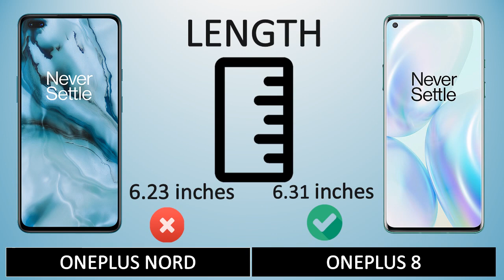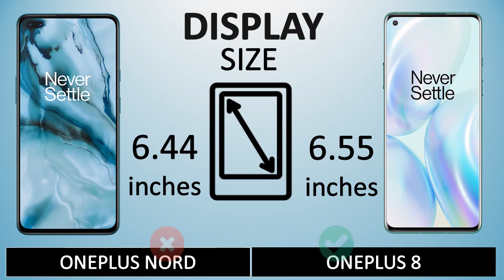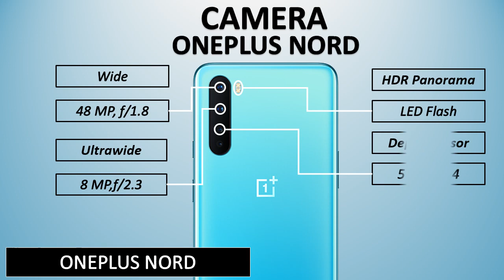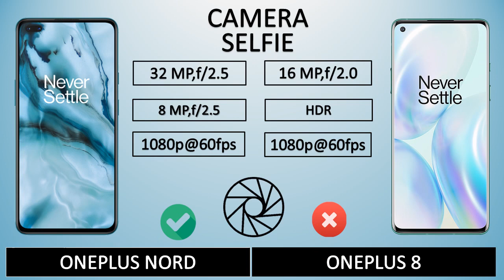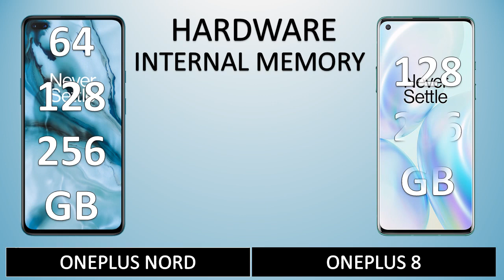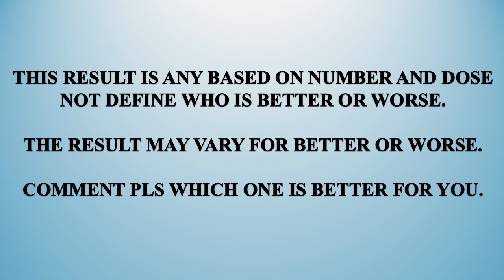OnePlus Nord VS OnePlus 8 : Easy Pick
The OnePlus Nord was not designed to ‘kill' flagships, but I think OnePlus may have unintentionally done just that within its own lineup. Looking at how the Nord borrows a lot of its features from the OnePlus 8, it really begs the question — should you bother with the OnePlus 8 anymore? This is something that's been on my mind since the beginning. I also noticed that a lot of Gadgets 360 readers have been asking us this very question through comments on YouTube and other social platforms, so let's settle this once and for all.